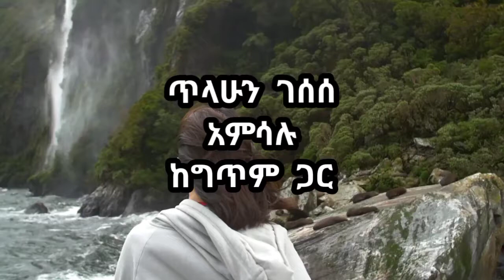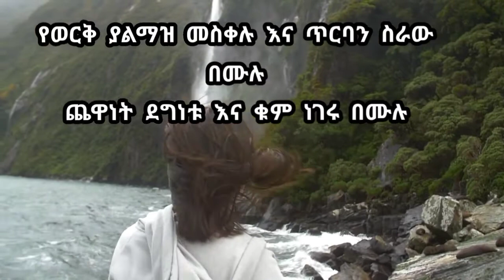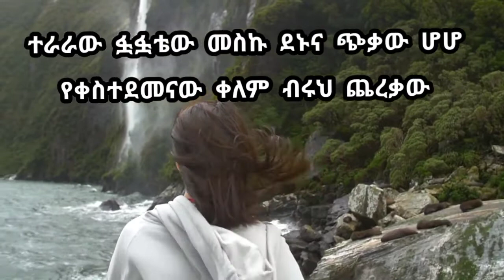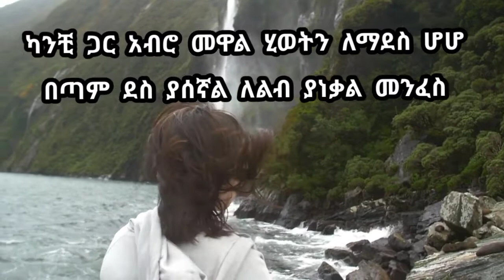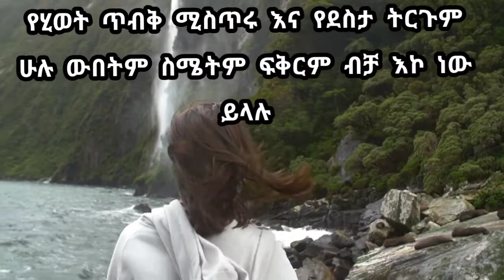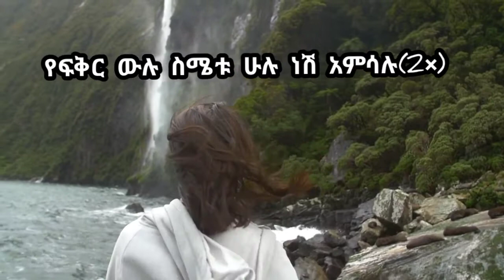ጥላሁን ገሰሰ አንደኛ የሆነ ዘፈን አምሳሉ Tilahun gesesse best music Amsalu ethiopian